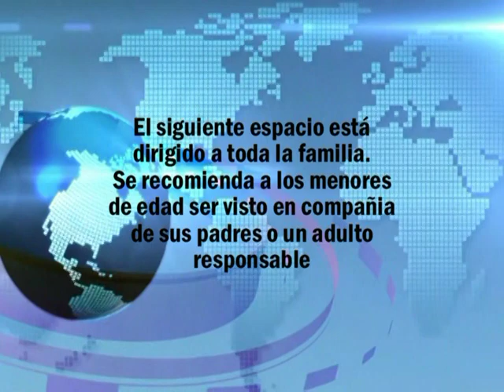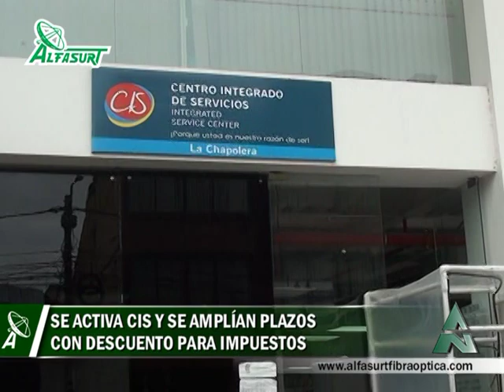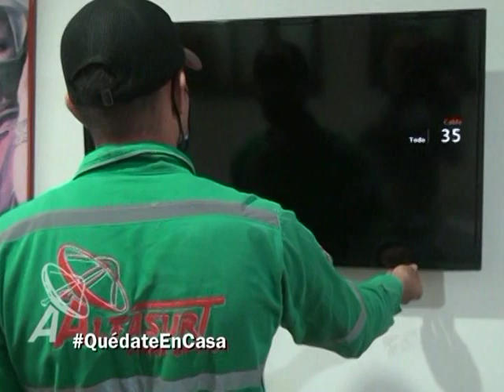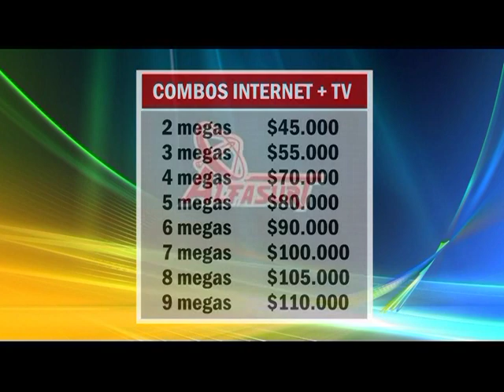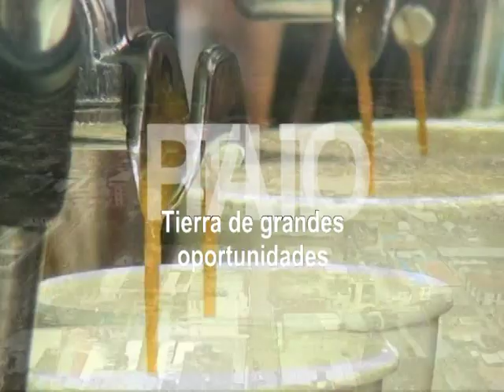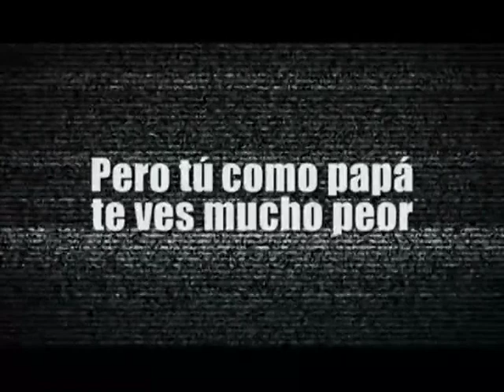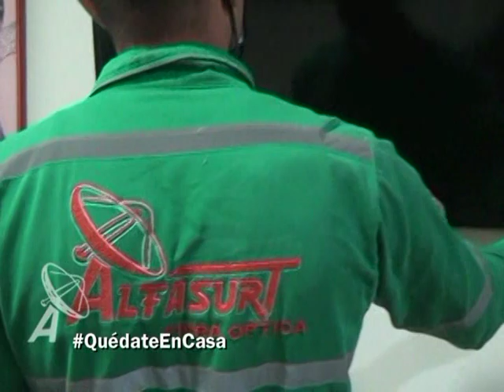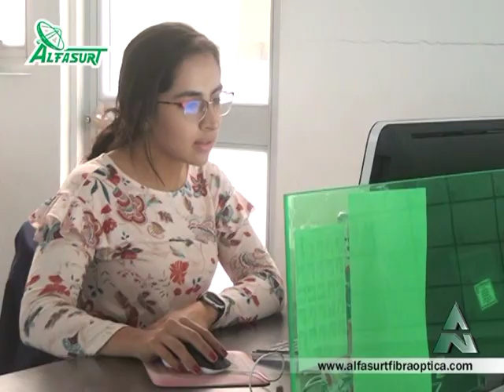ALFANOTICIAS PITALITO 200518